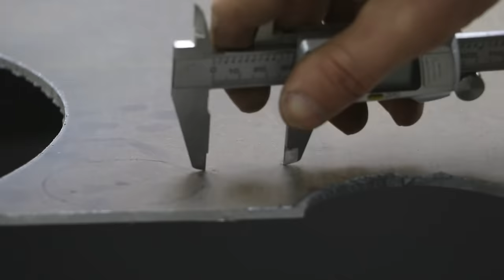ОЧЕНЬ СИЛЬНО!!!ДВИЖОК от стиралки,старый ШКИВ и швеллер!!!ENG SUB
Всем привет!В этом видео я представил свой вариант станка который так давно хотел сделать!!